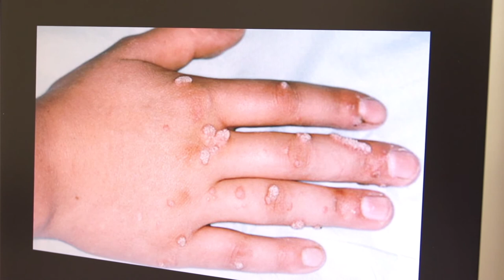Consulta de Dermatología Pediátrica del Hospital La Luz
La Dra. Eva María Hermosa, dermatóloga pediátrico del Hospital La Luz nos explica en este video las principales áreas de su servicio.